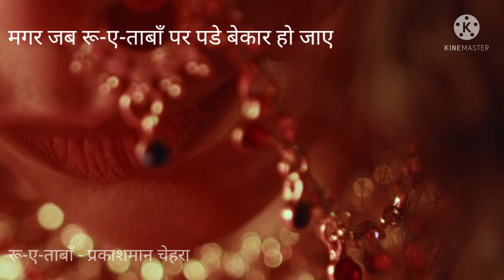Jigar Moradabadi | Jagjit Singh | Kahkashan | Nazar Wo Hai Ki Jo Kauno Makan Ke Paar Ho Jaaye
Jigar Moradabadi's 'Nazar Wo Hai Ki Jo Kauno Makan Ke. 'Sung By Legendary Gazal Singer In His Album 'KAHKASHAN'

Recomended- Use ear phone/head phone for better listening
Song; Nazar wo hai ke jo kaun-o-makan ke paar ho jaaye
           नज़र वो है के जो कौन-ओ-मकाँ के पार हो जाए

Album; Kahkashan
Singer; Jagjit Singh ji

मगर जब रू-ए-ताबाँ पर पड़े बेकार हो जाए

(कौन = संसार, जगत, दुनिया), (रू-ए-ताबाँ = प्रकाशमान चेहरा)

नज़र उस हुस्न पर ठहरे तो आख़िर किस तरह ठहरे
कभी जो फूल बन जाये कभी रुख़सार हो जाए

(रुख़सार = कपोल, गाल)

चला जाता हूँ हँसता खेलता मौज-ए-हवादिस से
अगर आसानियाँ हों ज़िंदगी दुश्वार हो जाए